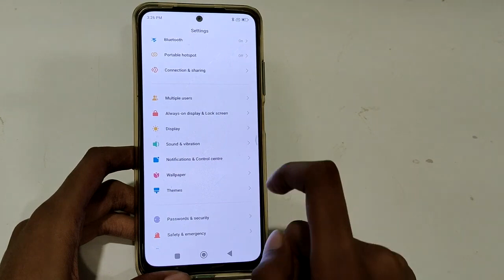how to on auto brightness in Redmi note 10